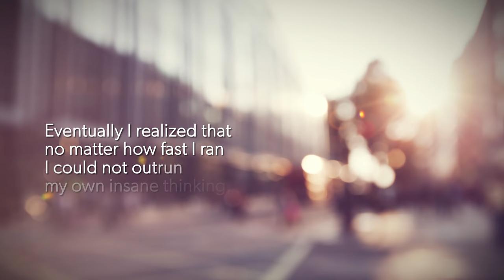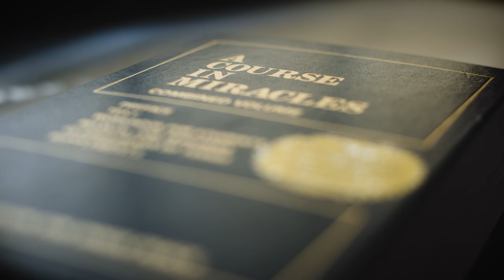Emily Bennington - Miracles at Work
Emily Bennington discusses the benefits of bringing in unconditional love and spirituality into your workplace and your career, the premise of her new book, Miracles at Work

About Emily Bennington
Emily Bennington has been featured on Monster.com’s “11 Career Experts to Follow,” Forbes’“100 Best Websites for Women,” as well as in major broadcast and print media nationwide .She’s led training programs for Fortune 500 companies and is the author of Effective Immediately (with Skip Lineberg, Ten Speed, 2010) and Who Says It’s a Man’s World (AMACOM, 2013). She resides in Charlotte, North Carolina.

About Miracles at Work
Merging principles of A Course in Miracles with her own proven strategies for on-the-job success, bestselling author and career expert Emily Bennington shows you how to transform fear-based thinking into a miracle mindset, respond to conflicts with deep presence, stay inspired through periods of doubt or overwhelm, and draw from the well of energy and universal wisdom available to us all.

Miracles at Work, published February 1st, 2017
Read the book: